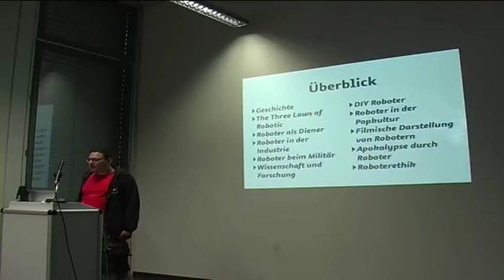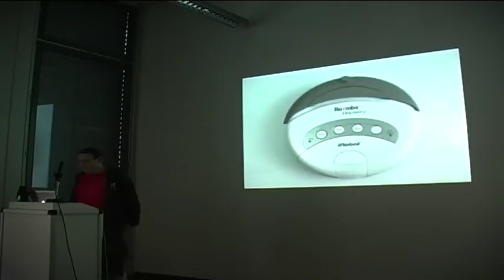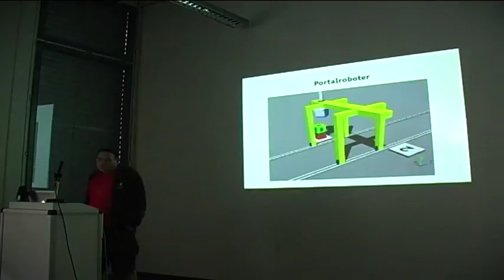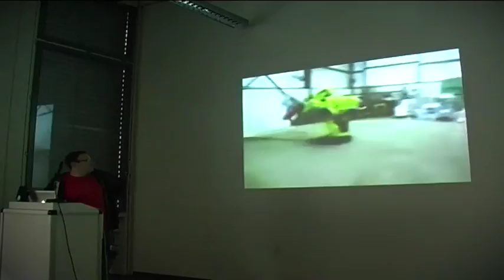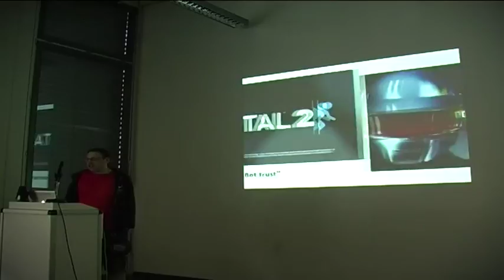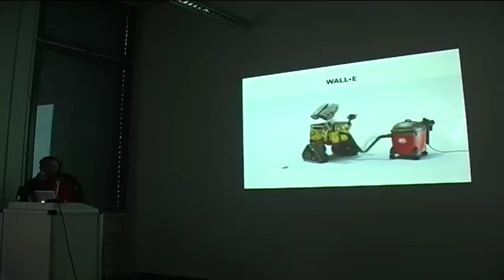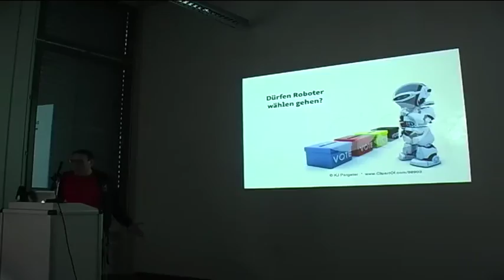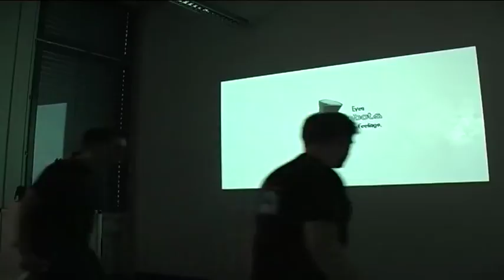Invasion der Roboter (GPN11)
Zwischen Industrie und Kultur

Pylon